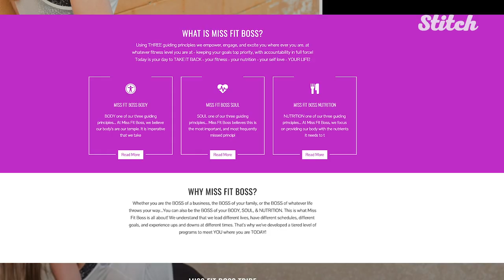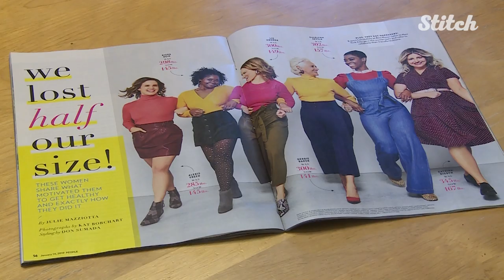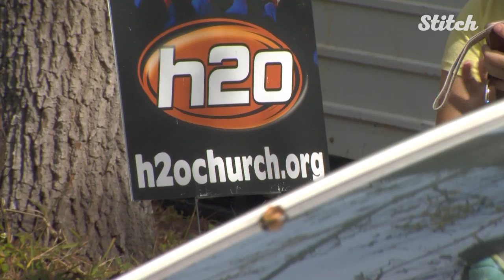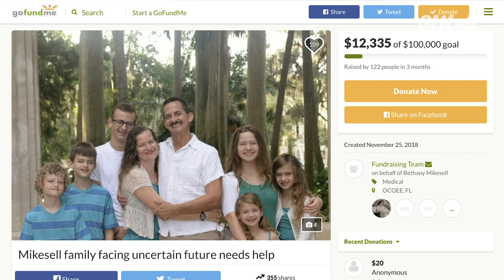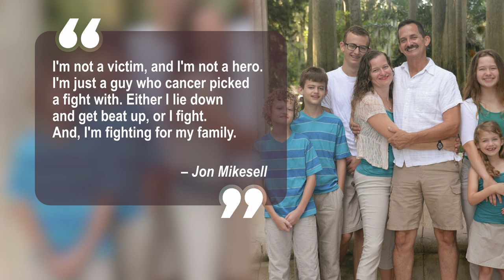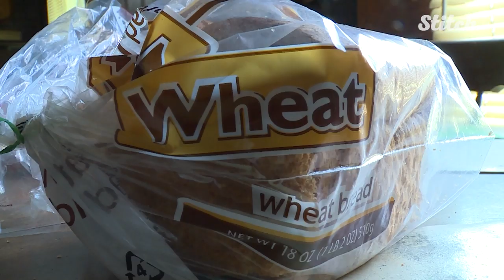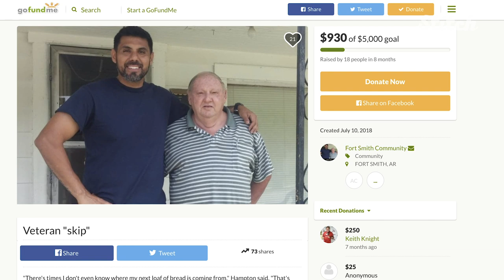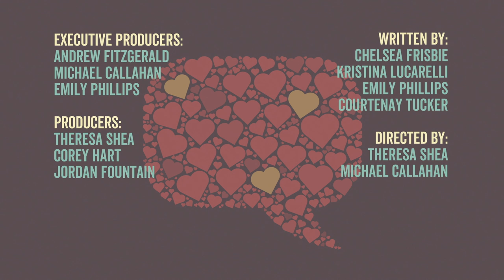Celebrate A Fresh Start This Spring Season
Spring has sprung and the season brings about feelings of renewal. The stories featured in our spring special celebrate a fresh start; health transformations, inspiring turnarounds and new life breathing into communities across the country.